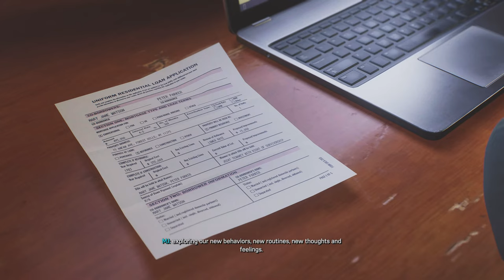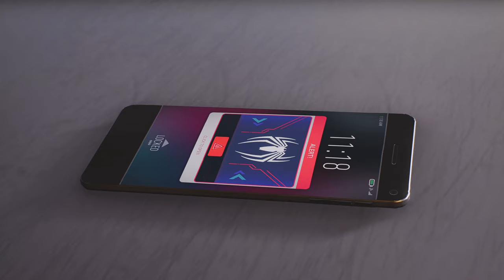SPIDER-MAN vs VENOM | Marvel's Spider-Man 2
Spider-Man takes on Venom in the final fight for New York City. He does gets help from his friends Miles Morales and Mary Jane Watson.